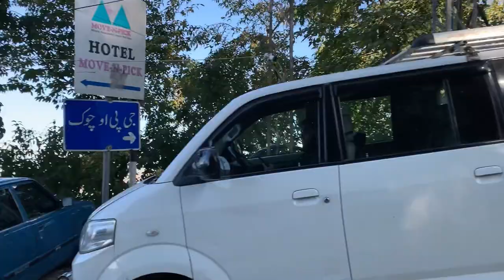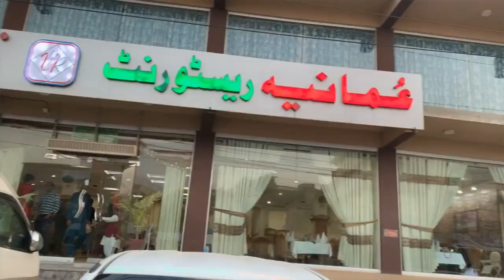Murree tour || Part 2❤️